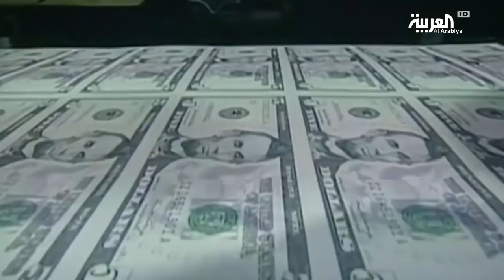العقوبات الاقتصادية على إيران تنعكس على ميليشيا حزب الله اللبناني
العقوبات الاقتصادية على ايران بدأت تنعكس بشكل كبير على أذرعتها العسكرية في المنطقة وفي مقدمها ميليشيا حزب الله ... الذي اقر عبر زعيمه بالازمة المالية التي يعانيها ، مُطلقا النفير العام لمواجهة هذه الازمة